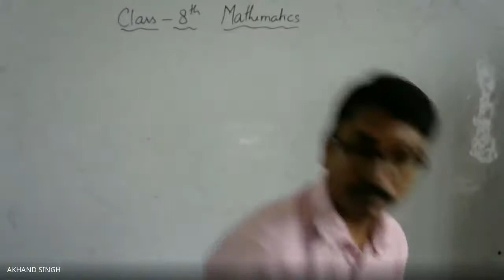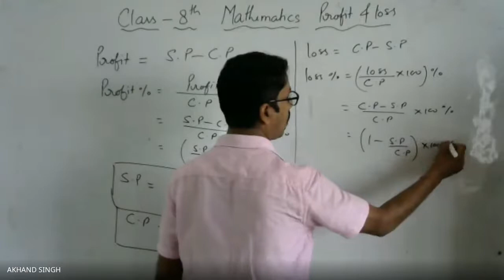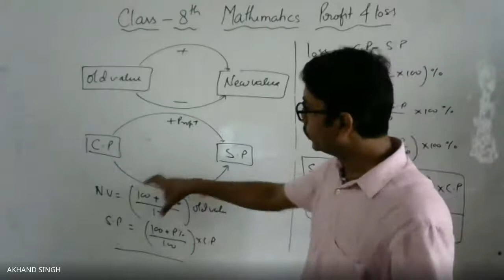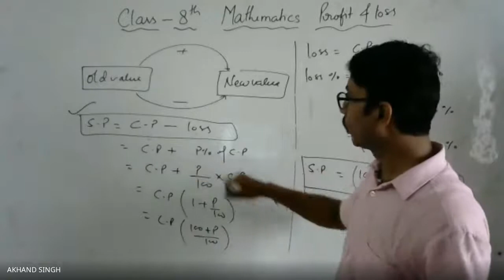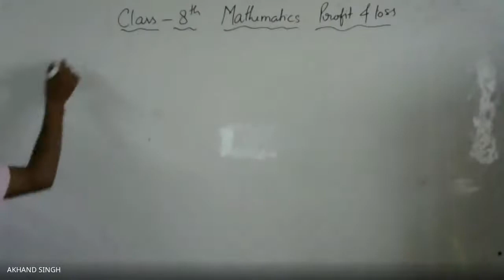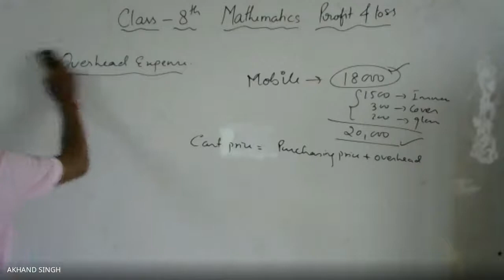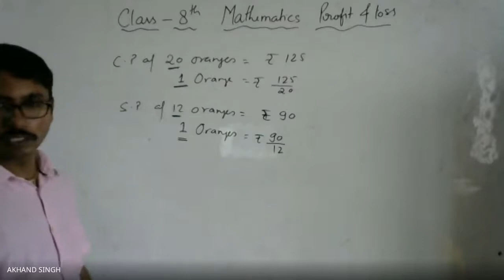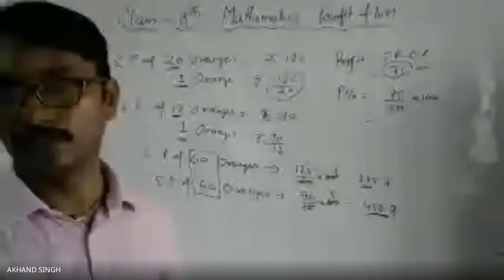Class 8 Mathematics Profit and loss Part 2